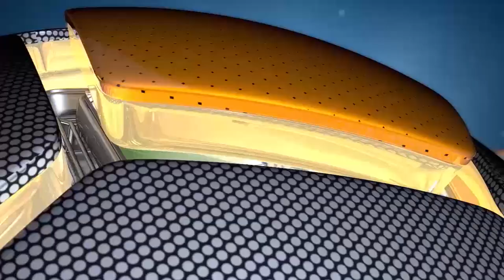ملخص الصيد اكتوبر والدخان2005